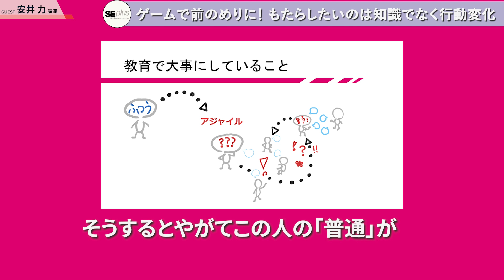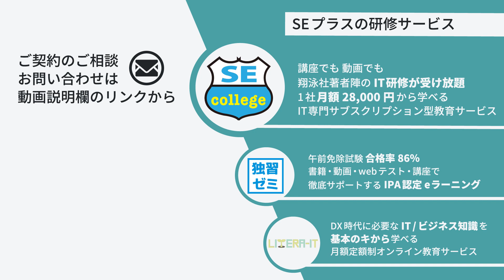「知識だけじゃ意味がない、目指すゴールは行動の変化」『アジャイルコーチやっとむ』安井力講師【SEプラスカリスマ講師陣紹介#16】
SEプラスが誇る、実力派講師陣をご紹介。第16回は、アジャイルな開発を黎明期から経験し、現在もアジャイルコーチとして様々な現場の支援を続けている安井力講師。安井氏の講師としてのこだわりやバックグラウンドを掘り下げていきます。

ー GUEST ー
安井 力 氏
アジャイルコーチとして10年以上、ソフトウェア開発の現場や組織がアジャイルになる支援を続けている。開発技術の紹介、チームビルディング、組織とプロセスの改善などに取り組む。アナログゲームを用いたワークショップも提供している。「心理的安全性ゲーム」「宝探しアジャイルゲーム」「カンバンゲーム」など。

■主な著書
「テスト駆動Python」（翔泳社）
「アジャイルな見積りと計画づくり ~価値あるソフトウェアを育てる概念と技法~」（毎日コミュニケーションズ）
「スクラム現場ガイド -スクラムを始めてみたけどうまくいかない時に読む本-」（マイナビ出版）
※著書・訳書含む

年間300テーマ、900回以上のIT研修が受け放題。業界初のサブスクリプション型教育サービス「SEカレッジ」

ー 目次 ー
00:00 本日のテーマ
00:39 黎明期からアジャイル開発を経験してきたベテランコーチ
03:15 大学で出会った「楽しみ」「体験して」学ぶ英語学習がルーツに
06:17 ゲームで前のめりに！もたらしたいのは知識でなく行動変化
09:01 あらゆるアプローチで響くポイントを探すことが講師の醍醐味
12:34 安井講師からメッセージ